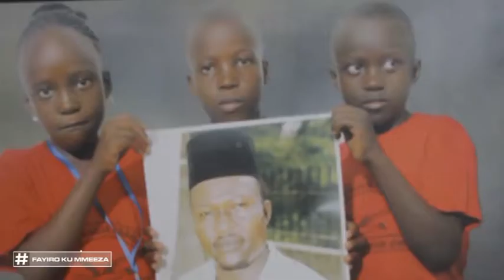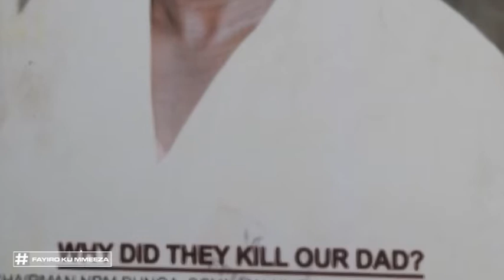Fayiro ku Mmeeza: Tetuyambiddwa bukyanga Sheikh Ssebuggwawo affa! Part C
Sheikh Ssebuggwawo yeyali alabirila famire era kati twakoma.Abantu abatta Sheikh bayimbulwa era kati tetumanyi kiddako.